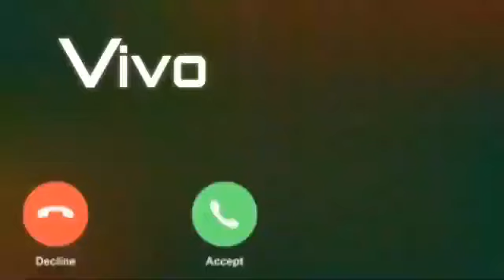voice message ringtone sad SMS messages ringtone love message ringtone cute voice message Ringtone